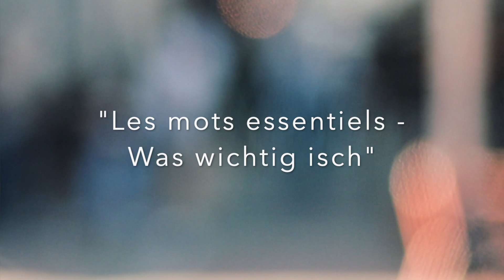Extrait du clip "Les mots essentiels - Was wichtig isch" SEVERINE DE CLOSE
🎀 Découvrez un extrait de mon prochain clip franco-alsacien 🎀
"Les mots essentiels - Was wichtig isch" est extrait de l'album A NEJI WELT - UN MONDE NOUVEAU sorti le 4 décembre 2020
Réalisation clip : Arnaud Starck
Caméra : Nicolas Starck
Histoire, scénario et repérages : Séverine de Close
Paroles, composition, mixage : Séverine de Close
Mastering : Marc Krauth